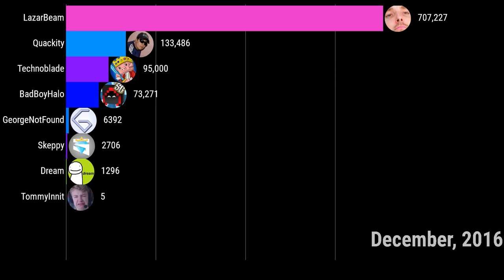Minecraft Youtuber Steveee GAS GAS GAS MEME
Steveee has grown so big in April 19, He overtook Youtube, Twitch, and he became a huge trend, inspiring memes, animations and more!